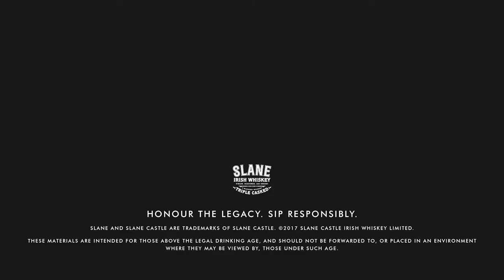Alex Conyngham & Will Lynch - Slane Irish Whiskey - Whiskey Wednesday - June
Alex Conyngham, owner of Slane Irish Whiskey came down to The Sun Tavern to tell us about the new brand, where it came from and what it stands for. Will Lynch, Slane's Brand Ambassador was also there to let us know about Whiskey Wednesday in June and what they hope to do with the liquid in the bar community.